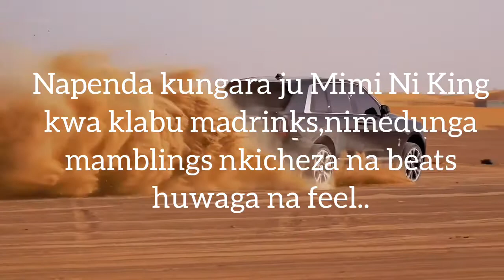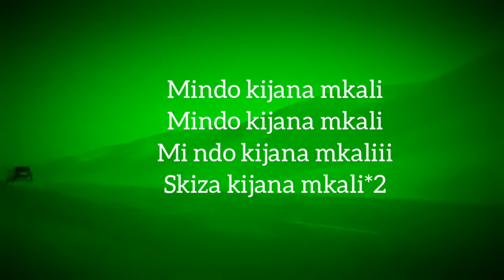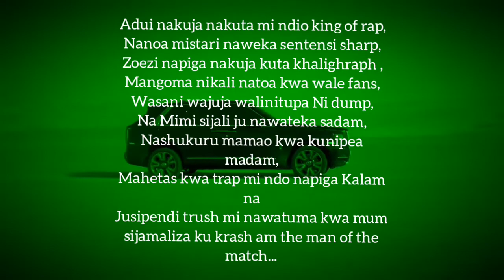bragga-kijana mkali(official lyrics)